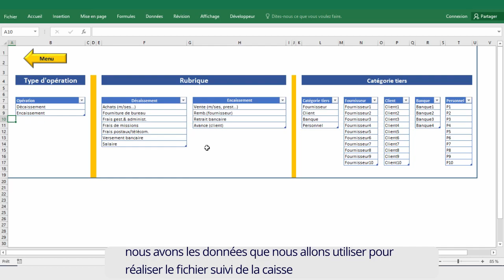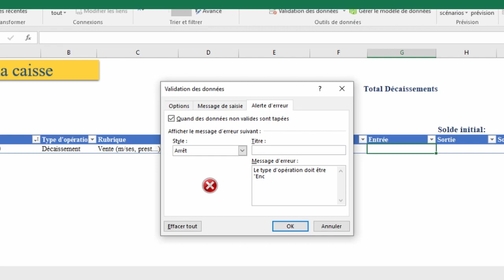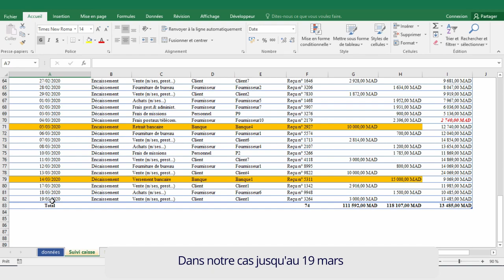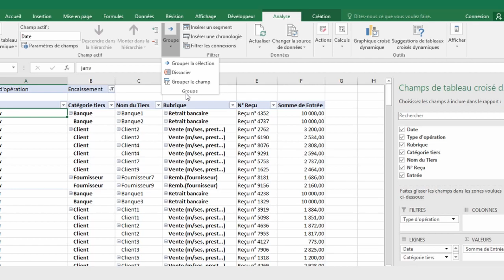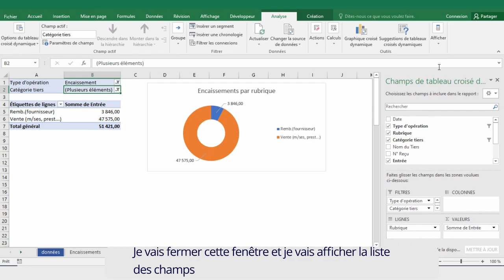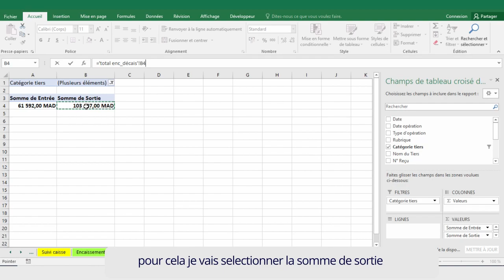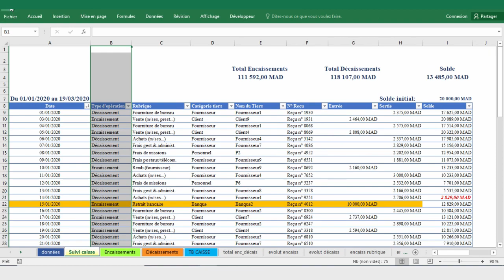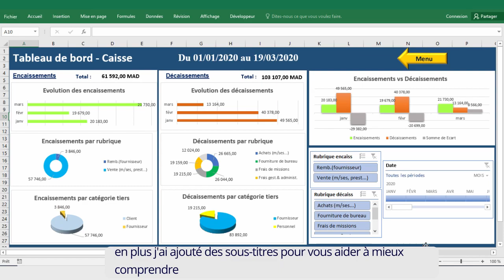Tableau de bord excel darija en 2020 (fichier complet) gestion des recettes et dépenses suivi caisse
Apprendre à utiliser les formules dans les MFC et les validations des données et formules imbriquées

un exemple de tableau de bord excel gratuit:
dans ce tutoriel on va voir comment faire un tableau de bord de gestion sur excel précisément la gestion des encaissements et décaissements en utilisant des tableaux croisés dynamiques et des graphiques croisés dynamiques pour construction des indicateurs de performance
également on va voir comment établir un fichier de suivi de la caisse sur excel pour le suivi des opérations quotidiennes en utilisant plusieurs outils excel

et on va voir aussi comment créer un menu de navigation dans excel pour se déplacer facilement entre les feuilles de notre classeur